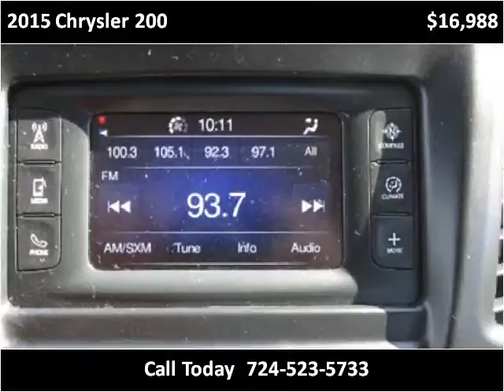2015 Chrysler 200 Used Cars Jeannette PA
This 2015 Chrysler 200 is available from Pinnacle Auto Sales.